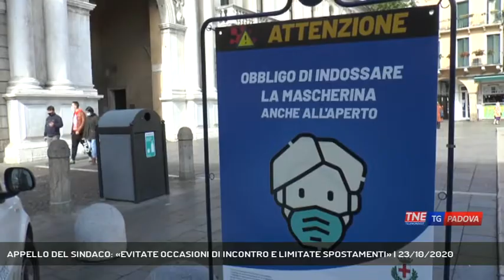APPELLO DEL SINDACO: «EVITATE OCCASIONI DI INCONTRO E LIMITATE SPOSTAMENTI» | 23/10/2020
TG Padova Sera 23/10/2020 - PADOVA - Il forte aumento die contagi ha portato il sindaco di Padova Sergio Giordani a fare un accorato appello ai suoi concittadini. "Saranno mesi difficili, non sarà di certo un Natale facile per questo dobbiamo impegnarci molto" - dice Giordani serio invitando tutti i padovani a limitare gli incontri e le uscite || Il sindaco Giordani si rivolge a tutti i padovani chiedendo un ulteriore sforzo per contenere l'aumento dei contagi molto significativo anche in città. Limitare al massimo gli incontri e soprattutto dove possibile evitare gli spostamenti. Il primo cittadino invita all'uso della mascherina anche dentro casa quando si incontrano persone che non sono conviventi. E' necessario uno sforzo da parte di tutti per affrontare i prossimi mesi. - Intervistati SERGIO GIORDANI (Sindaco di Padova) (A cura di: Redazione Medianordest) - Segui Telenordest anche sul digitale terrestre! Visita il sito